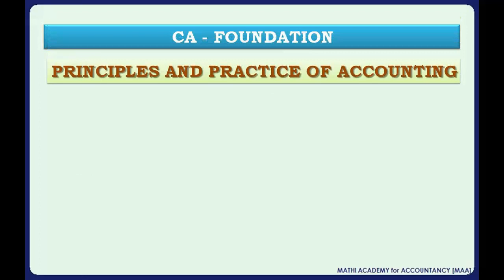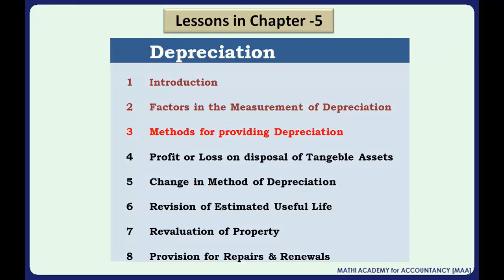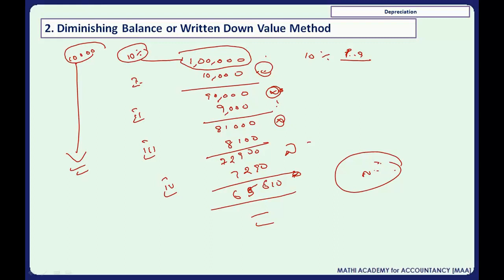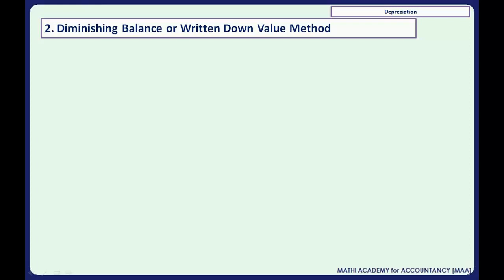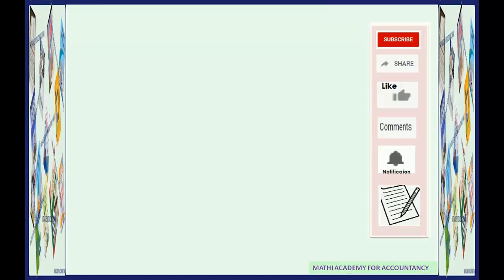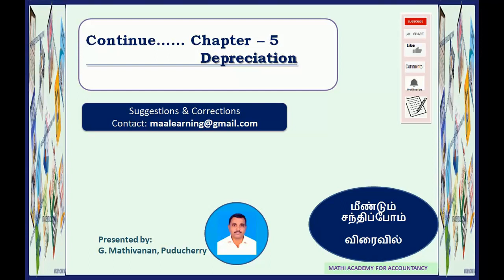Depreciation - Reducing Balance or Diminishing Balance Method - CA Foundation